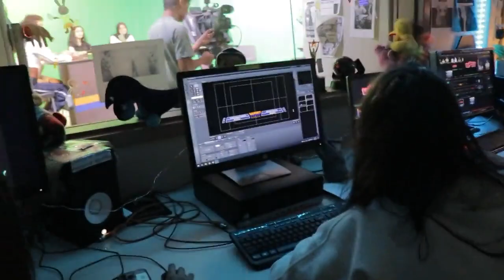COHS WPTV - 01/05/23